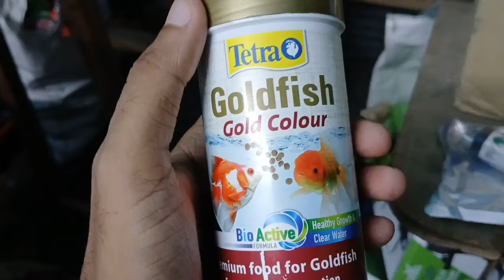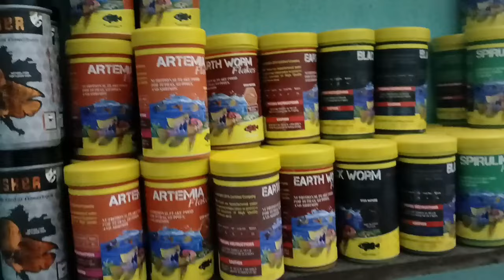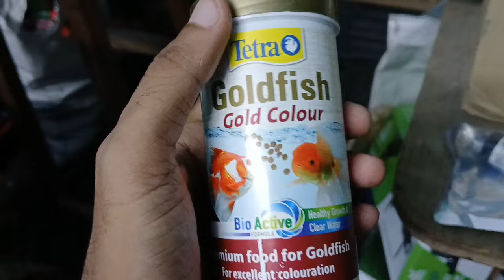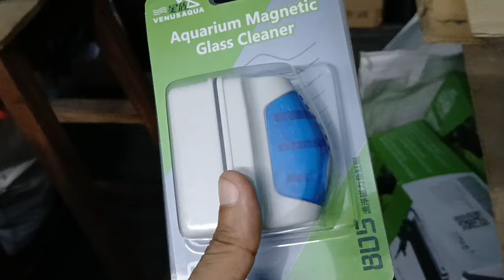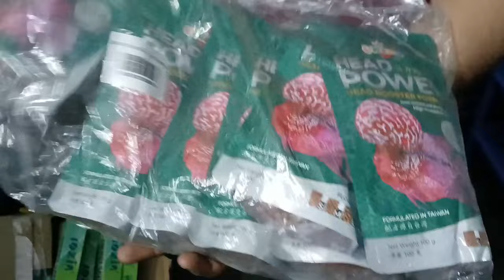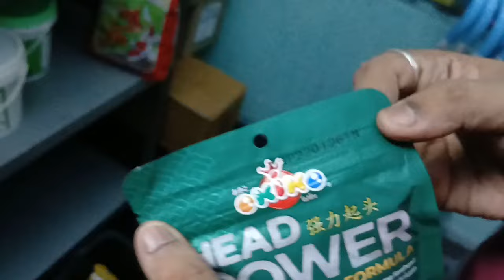রঙিন মাছের খাবার এখন আপনাদের বাড়িতে পাবেন rishra aquarium fish shop hooghly aquarium fish market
fish widow fish koi carp fish koi fish tetra fish imported discus variety
silver dollar shark fish discus fish tiger barb gourami peacock bass frontosa

recent aquarium fish plant lucky bamboo flower vegetable price update
aquarium shop in whitefield new aquarium fish
 price for aquarium
 aquarium shop price
 shop review
Dakhanswar aquarium fish market
aquarium fish sale in india rishra bally uttarpara kolkata india
aquarium fish market aquarium fish
 fish for sale
aquarium fish price 2023
2 feet aquarium best
lowest price aquarium fish 2024
aquarium fish arowana price big monstar
serampore fish pet market fish tank decorations fancy moulded tank puri hindi English today sunday decorations tropical beginners setup guppy fiber bowl fish food premium pellet sinking ankurhati sakrail cti home bally howrah bangladesh nadia rishra damjur dankuni galiff street 5 five point asia
shyam bazar fish market aquarium shop home delivery
pet market in kolkata
cheapest shop in kolkata
court tiger barb tetra Dog market
serampore Bird market
 Pet market location West bengal india
serampore Pet market HOOGHLY West bengal
Big all Serampore Pet market opening time
Serampore Pet shop ankurhat
serampore Pet shop opening time
konnagar Pet market fish market
konnagar Dog Market
 Bird market
Fancy guppy axolotl Pet market opening time মাছ
hooghly pet market
fish shop
aquarium shop
Planted aqua scape visit
fish
new shop
ANKURHATI aquarium fish market
Fancy moulded
Best new aquarium offer accessories all variety
Fish vlog aquarium vlog fish farm City of joy kolkata market
biggest aquarium  market in of or treatment white poop pop eye fin rot blooting শ্রীরামপুর পশু পাখির  রঙিন মাছের পাখি হাট
colour fish farm  colour fish blog vlog new shop visit ankurhati hat haat stizu special cute
kolkata galiff street Pets market
 Fish Dog Market  bird market
pet pets pets vlog  petlover petlovers
kolkata galiff pet market
aquarium মাছ fish vlogs  colour fish aquarium fish aquarium hobby konnagar kolkata galiff street exotic pet fish market galiff street market kolkata
youtube video
fish pet dog
dakshineswar pet market
dakshineshwar aquarium fish market
dakshineswar Dog market bird market
Offer  fish market in kolkata cheapest cheap online delivery online shop pet market near me
dakshineswar aquarium accessories market
Kolkata galiff street aquarium crawford
dakshineswar Kali temple
dakshineshwar bus stop
serampore guppy 2024 market গালিফ
dakshineswar pet mumbai
Kolkata galiff street low price fish দক্ষিণেশ্বর অঙ্কুরহাটি গ্যালিফ স্ট্রিট bagbazar garia gariahat uluberia guma birnagar
serampor pet market low price aquarium fish
chandannagor chandannagar aquarium fish market bazar mach dam Road dealer